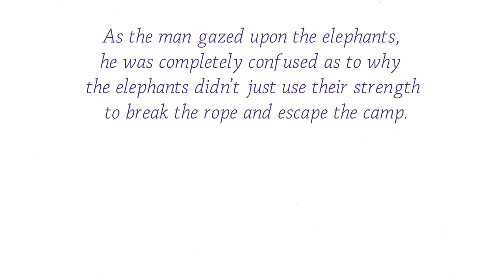Best Inspirational Short Stories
All the best Videos for you! Don't miss it!

1)This video has no negative impact on the original works (It would actually be positive for them).
2)This video is also for teaching purposes.
3)It is not transformative in nature.
4)I only used bits and pieces of videos to get the point across where necessary.

Good Vibes does not own the rights to these video clips.